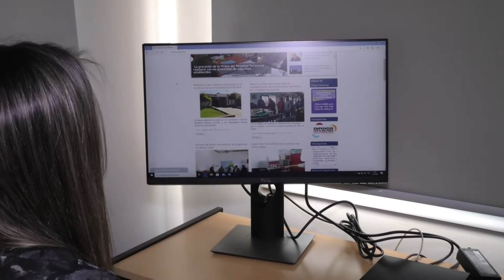Con una encuesta se avanza en la elaboración del Plan Provincial de Derechos Humanos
Nota: Natalia Fuentes, subsecretaria de Igualdad de Oportunidades.